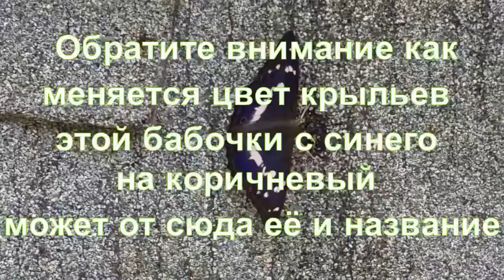Бабочки. Переливница ивовая Apatura iris